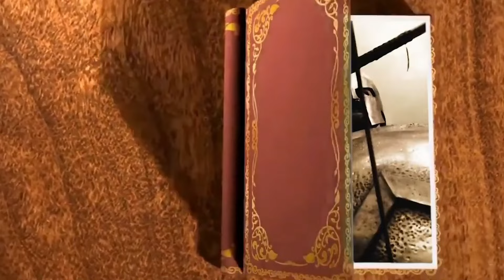Fact or Fiction: 300 Spartans Fought A Million-Strong Persian Army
There are a lot of myths surrounding the Spartans due to their representation in popular culture. No, they didn’t storm into battle with just a helmet and cloak, highlighting their bare chests and bulging muscles. As brave and heroic as they were, the Spartans were still humans. Leonidas and his 300 soldiers put up a valiant last stand, but the Battle of Thermopylae was an absolute failure for the Greeks.
King Leonidas saved more than half of this army and bought some time, but he did nothing to budge the giant Persian army, much less defeat them. And although the Persians were huge in number, they didn't measure in millions. Hence, it’s a fiction that 300 soldiers alone fought millions of Persians in the Battle of Thermopylae.